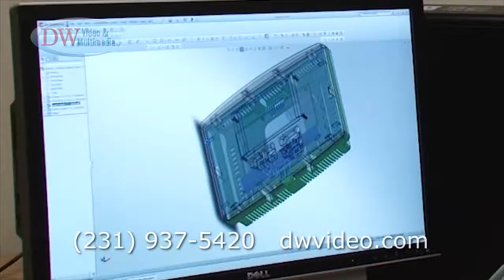Manufacturing Videos 231 937 5420 Grand Rapids Michigan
Manufacturing, Videos produced by DW Video & Multimedia, LLC for the Grand Rapids, Wyoming, Kentwood, Walker, Comstock Park, Rockford, Sparta, Cedar Springs and Caledonia Michigan market place. Providing Video Production Services that include: Testimonials, New Product Demos, Inventor Videos, Local  Video Marketing and more.

Using the power of video to tell your story is important.  Taking that power and getting the video ranked a geographic area for a specific keyword is priceless.

DW Video is providing Grand Rapids Manufacturing Companies with video and media production services that not only tell the companies story. but shares it as well.

Local business Videos are on our phones, tablets and computers. A question you should ask yourself is. Do you want your videos ranked in a local google search before your competition does?

I sure hope so, that is why I am here to help you.

At DW Video we produce manufacturing videos that contain tips, trends and new ideas to expand and improve your business. These can be customer testimonials, new product promotions and video profiles that allow people to get to know you, your staff and connect with you on a personal and local level.

PBS produced a video on the future of manufacturing, check it out

According to Wikipedia, Manufacturing is the production of merchandise for use or sale using labor and machines, tools, chemical and biological processing, or formulation.